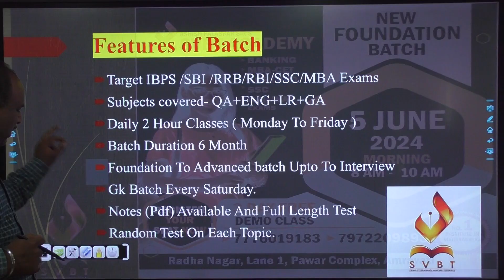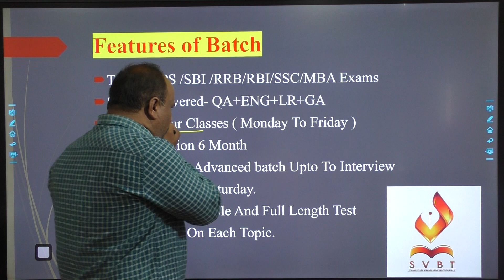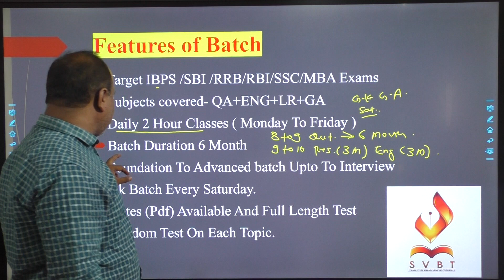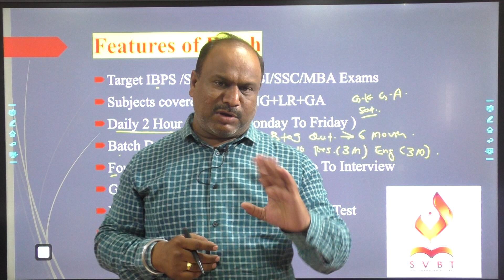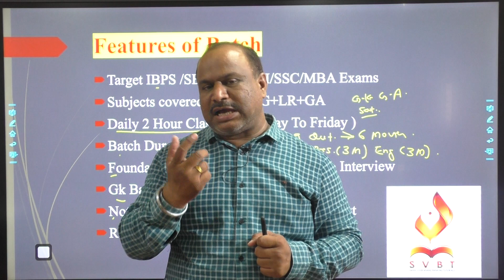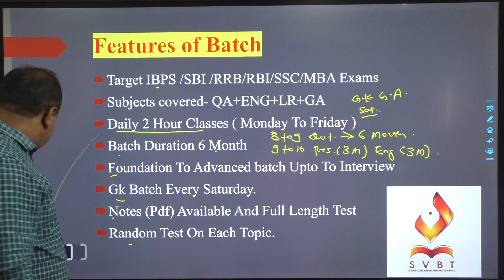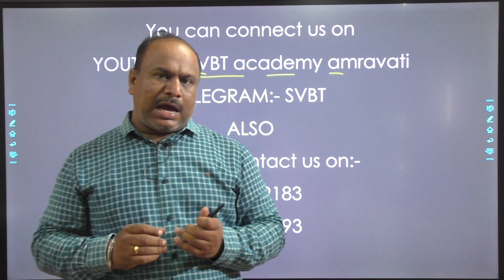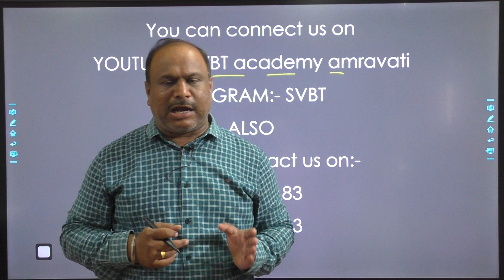FOUNDATION BATCH FOR BIGINNERS🔥The Foundation Batch For All Upcoming Banking Exams PREPARATION 2024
Welcome to our SVBT_Competitive_Exam_Center! we are trying to provide the best free content on this channel to boost your Banking_Prepration, we have the best expertise and facilities to revamp your career journey. Thanks to watching this video!